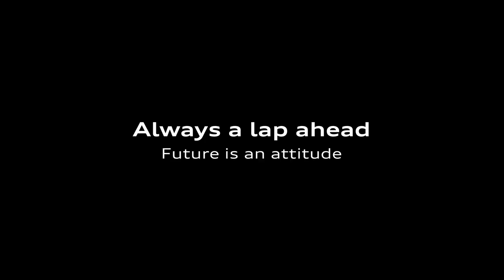Driven by progress.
Victory isn't given. It's earned.